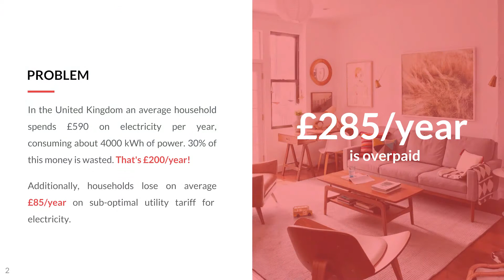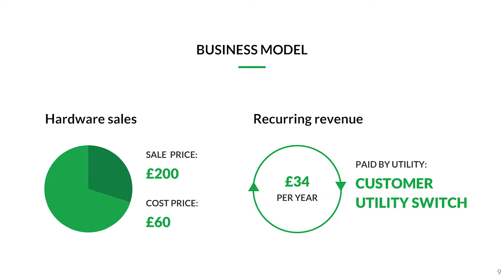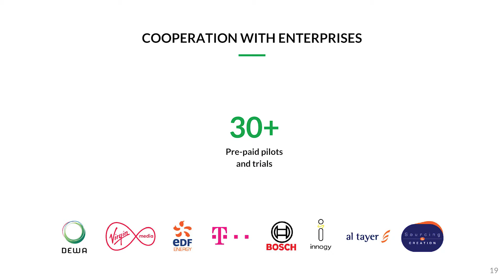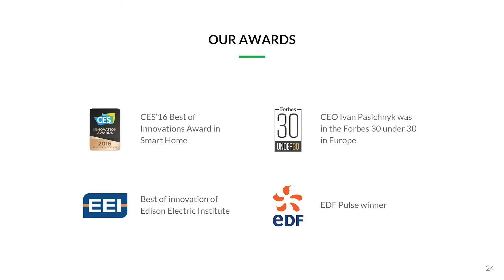TBB.2018 Pitching sessions: Ecoisme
Ecoisme is a smart energy monitoring system for homes with device detection.